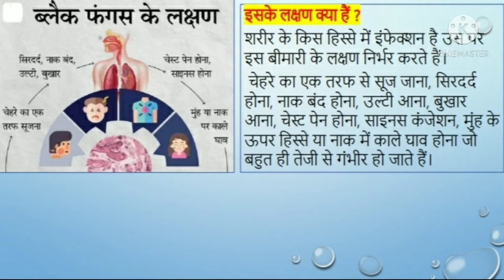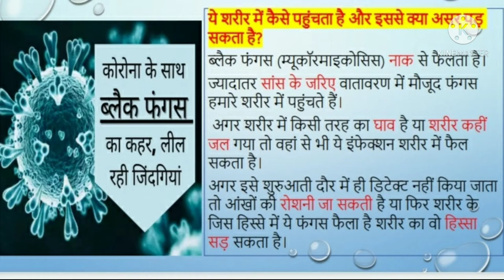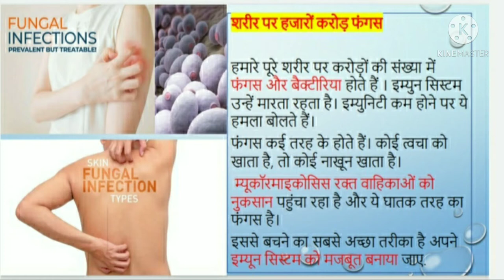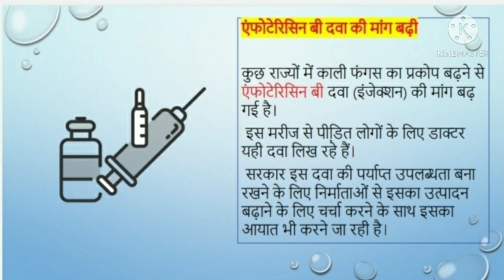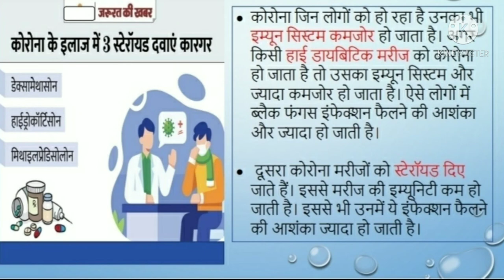What is Black Fungus, Symptoms & Precautions|| Black Fungus के लक्षण और बचने के उपाय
In this video i have given presentation about Black Fungus.
What IS the Symptoms?
What Is the Precautions of black Fungus?

About Me-

Currently I am working in Chesa Dental Company as a ASM.
Our main moto to provide correct Dental information for grow your Dental Practice.